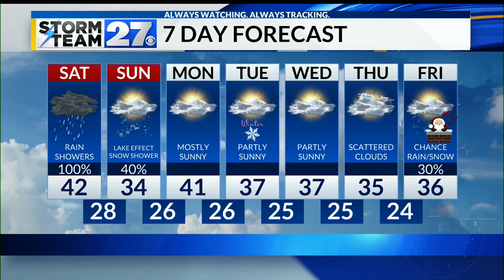Rain showers expected Saturday